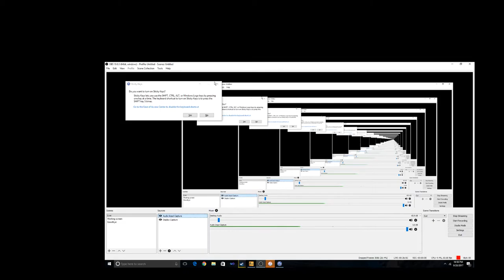ryanizer11 Live Stream